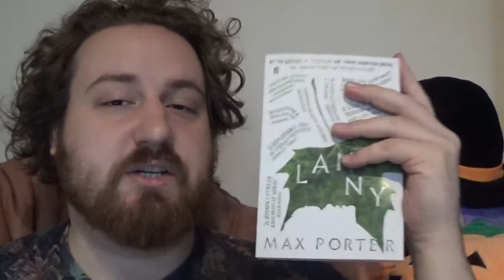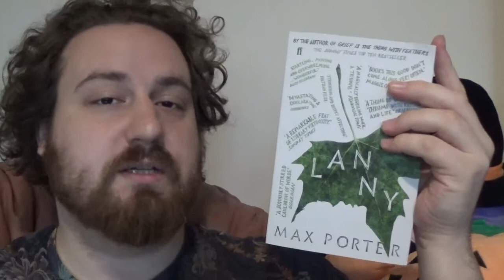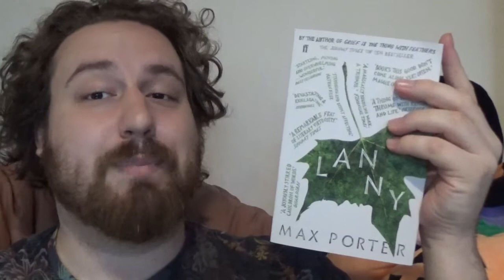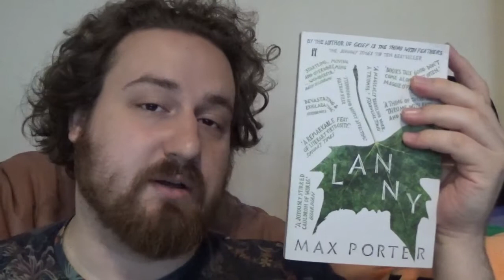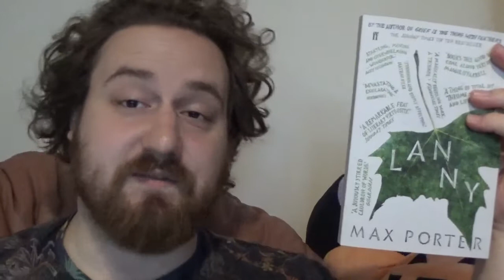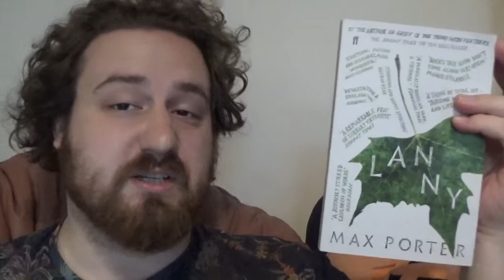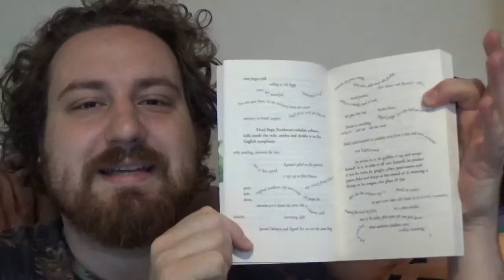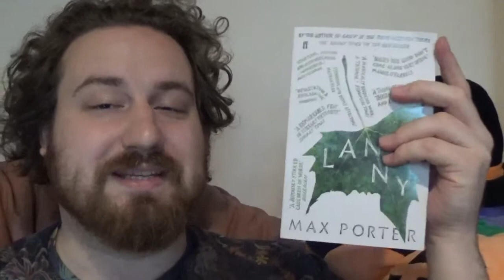LANNY - MAX PORTER | BOOK REVIEW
What genre is this? Folk. thriller? I can't explain this book and I don't know how much justice my review did it. You just gotta go read it. If you have, what did you think?! Thanks for tuning in for a short review about a weird little bonkers book :) Peace.